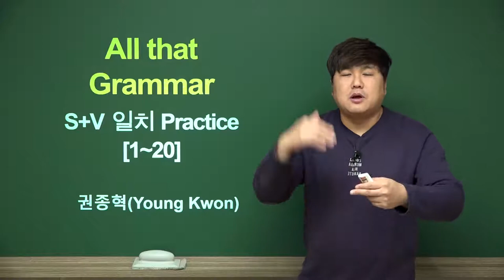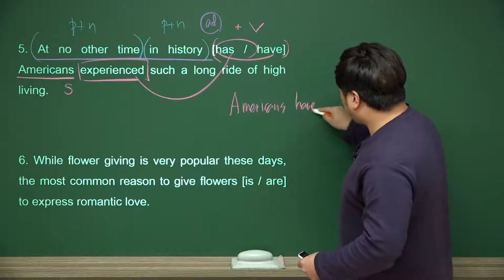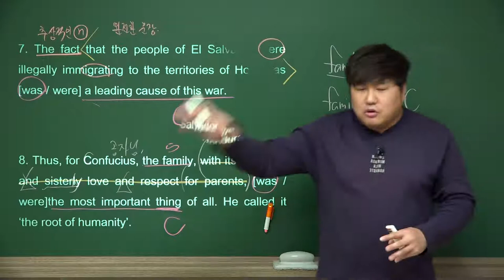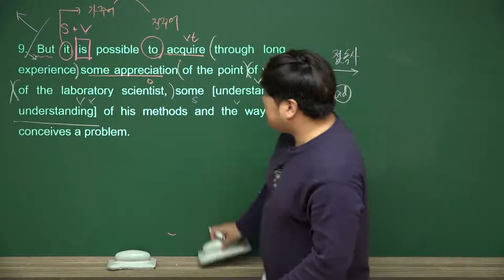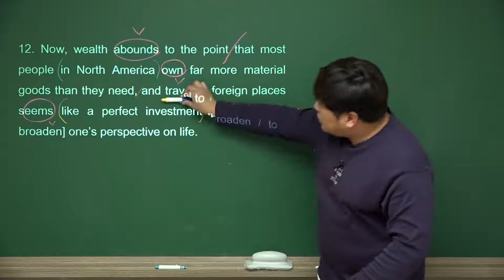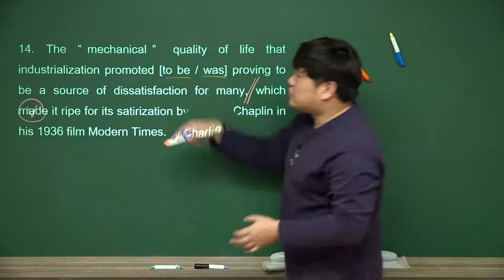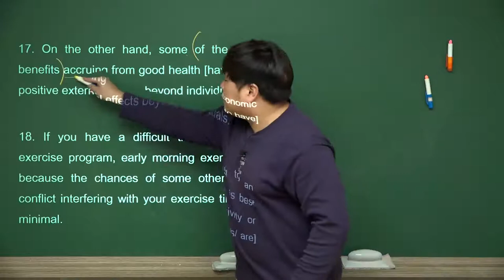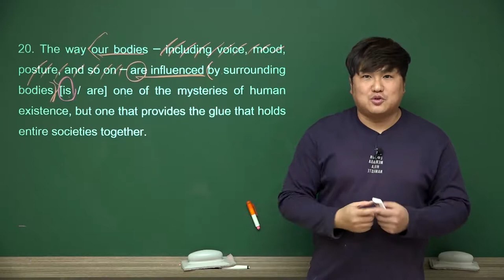S+V 일치 문제풀이 #1